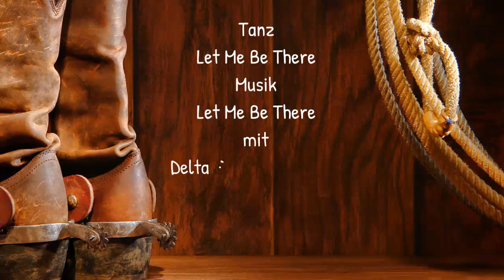Line Dance deutsch Let Me Be There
Line Dance deutsch Schritterklärung für Let Me Be There
Choreograf : Melinda & Willie Yeung
1560 Line Dance Lernvideos und Gratis Videos mit Musik auf einer externen kleinen Festplatte